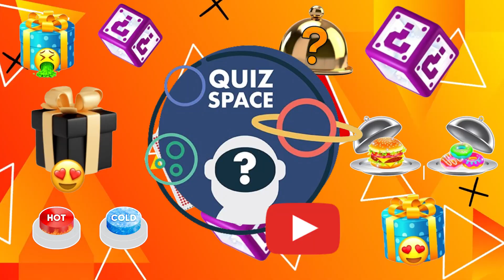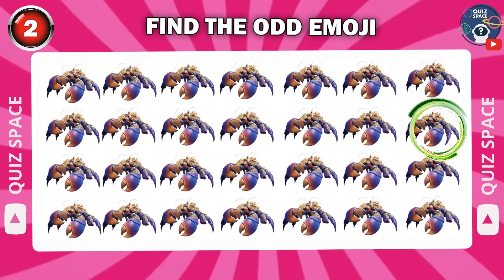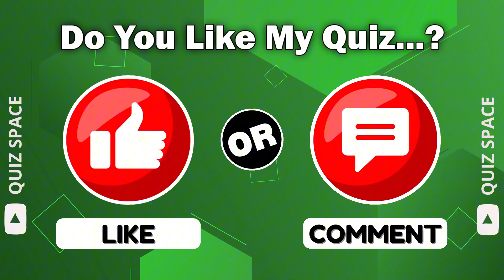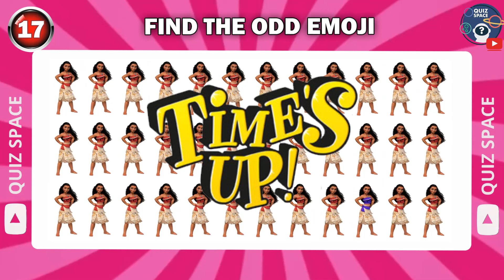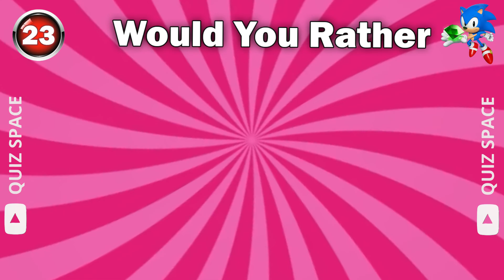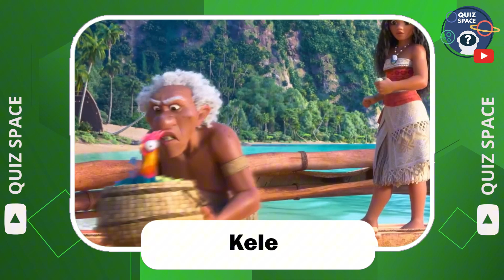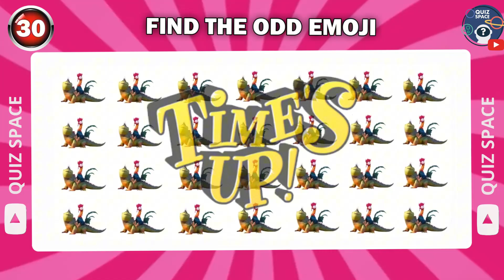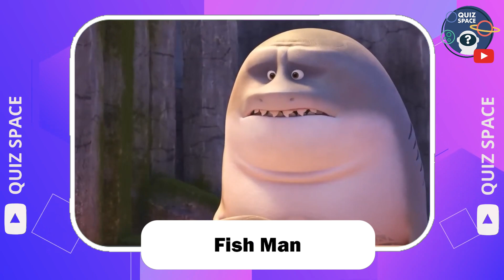Guess The Moana 2 We're Back Characters by Their Voice #4 🌊🏝️🌺 Moana 2 Movie We're Back Movie Quiz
Dive into our latest video where you listen to iconic meme songs and guess who performs them! Can you recognize the tunes of The Amazing Digital Circus, Chipi Chipi Chapa Chapa, Toothless Dance and MrBeast? Join the fun, challenge yourself and enjoy a musical journey with these unforgettable characters. 🎶🔍 Share your guesses in the comments below and let the song meme showdown begin! 🎉🎵 quizspace